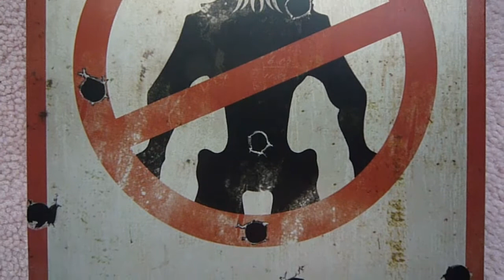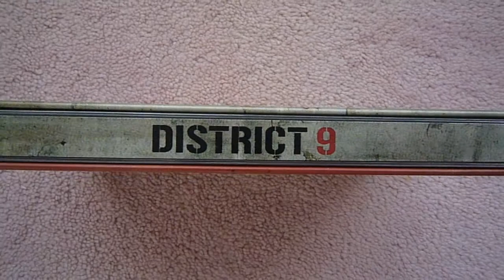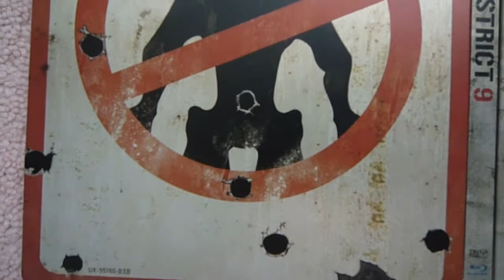District 9 Futureshop Blu-ray SteelBook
One of my favorite Steel Books